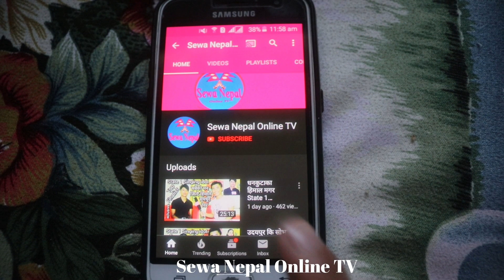बिचरी.! यि ३ महिना कि बच्चाको नाकमा के भो यस्तो.??, सबैले शेयर गरेर सहयोग गरिदिनुहोला || Bidhya Rai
Post Production :- Sewa Nepal Online TV
हामी हजुरहरु संगै सधैं रहने छौँ..!! Sewa Nepal Online TV  साथै तपाईहरु संग पनि कुनै नयाँ नौलो कला, प्रतिभाहरु छन वा कुनै घटना घटेका छन् भने हामीलाईलाई सम्पर्क गर्नुहोला -- 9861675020 र 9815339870
          हामी कला, कलाकार, अरु सबै प्रतिभा, सामाजिक, सास्कृतिक, राजनीतिक, आर्थिक, भौगोलिक एवं समय सापेक्ष  सम्पुर्ण क्षेत्र अन्तर्गत रहेर निश्पक्ष काम गर्न कोशिश गरिरहेका छौ। हामी देशका ख्यती प्राप्त विशेष ब्याक्तित्वहरुसंगको अन्तर्वार्ता प्रस्तुत गर्छौ साथै सम्पुर्ण तिन करोड नेपालीहरुको मन अनि भावनामा रहेर नेपालको विभिन्न ठाँउहरुमा लुकेर रहेको प्रतिभाहरुलाई प्रस्फुटन र उजागर गर्ने कोशिश गर्ने छौ
       यस च्यानलमा भएका भएका भिडियो वा अन्य सामग्रीहरु कपि गरि अन्य च्यानलहरुमा पोस्ट गर्न पाईने छैन यदि अनुमति बिना सो कुरा भएमा प्रचलित कानुन बमोजिम कानुन लाग्ने छ।
Holi 2020
holi 2076
happy holi
Viral
Trending
RJ Prabin Bantawa Rai
Rajesh Payal Rai
Dharan Uddhyok Banijya Sangha
Rajesh Payal Rai 2076
Dharan Run
Ramesh Prasai new speech
Ramesh Prasai song
8th Newa charity 10k run 2020/2076
Dharan Run 2020
Shrinkhala Khatiwada
Sisan Baniya
Sewa Nepal Online TV
Miss Nepal 2018
Miss Nepal
Miss Nepal winner
Srinkhala Khatiwada
Nepal Run
Rajesh Baniya
Rajes
Dhanser rai
MB sharma
Rajesh kumar majhi
Rai sneha
Ekal yatri renu
Nanu karuna
Dip Raj waling

Koshi
Saptakoshi
Aatmahatya
Koshi Kanda
Tikaram Rai
Rita Rai
vole BaBa
Sangkar
Sangkhar
Narayan Rai
Purwanchal singing star season five (5) 1st runner up
first / 1st runner up
trending
viral
Redmoon_Entertainment_Dharan
State 1 Singing idol
Grand finale
Viral
khana
Trending
Saptakoshi_Udayapur
Belaka
State 1 singing idol Grand finale
Dharan
Jasmin Baral
Winnur Jasmin Baral
Singing idol
Nepal star
Nepal idol 4
Priya Lama
Dharan
Sunsari
Bijaya Rai
Bhojpur
idol
Debit Limbu
Panchthar
Pradip Rai
Khotang
Bhojpur
Pradip Rai
Stae 1 Singing idol
The Voice of nepal
Himal Magar
Dhankuta
Hile
Sova Tamang
Belaka
semifinal
state 1 idol semifinalist
Trending
viral
old
Debit Limbu
semi final
semi finalist
state 1 idol semi final
state 1 singing idol final
Grand finale
state 1 final
grand finale
final
Red moon
Nepal Idol auditon
singing
chitawan kanda
Mani Rai Gothale
Poem
Kabi
Mani
Nepali poem
Nepali kabita
Nepali Kabita Bachan
Nepali Poem presentation / perform
Red moon entertainment
State 1 Singing idol 2019
state one singin idol 2019
Dharan
Redam/RhythmRound Dharan
Singing idol
state 1 idol
singing idol
Nepal
Nepali
Viral
New video
new song
old song
new performance
RJ Prabin Bantawa
RJ Prabin
RJ Prabin Bantawa pariwartan
Prabin Rai
Prabin Bantawa
The Voice of Nepal 2
Nepal idol 3
Voice of nepal
Hindi song
English song
new
Sunsari
Dance
Viral
British
Singapur
News24
New
Udayapur
Sunsari
Singing
dance
idol
Bimochana lamjel
Daiji
Deisy
voice
vocal
Music
film
music video
coppy
same
galbandi
Tattato khabar
Nayaa Nayaa News Nepal
cine pati
silichung
Red moon entertainment
State one
state 1
idol
latest
first
second
Third
winner
Rajesh
Dilip
samragi
Pal saha
Aachal
Nepal
sayau fulka
mero des
Category
Viral
Trending
New video
Priya Lama interview
Category
People & Blogs
4 Comments
top
Trending
song